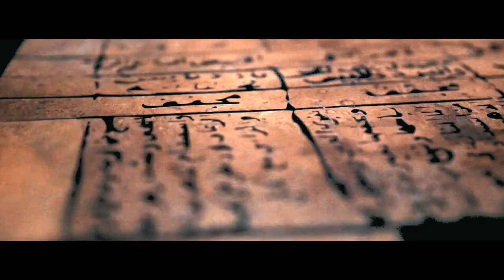Discovering Ancient Wonders: A Journey Through Egypt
The best time to visit Egypt is now , temperatures are cooler, but you are still guaranteed sun. This is when Egypt is at its most comfortable temperature, perfect for exploring Cairo and the Pyramids.

Join us on an unforgettable journey through Egypt, as we explore the ancient wonders and modern marvels of this beautiful country. From the towering pyramids of Giza and the majestic Sphinx, to the tranquil waters of the Nile and the bustling streets of Cairo, our adventure is full of history, culture, and excitement.

Immerse yourself in the vibrant energy of Alexandria, with its mix of traditional markets and modern shops, or experience the laid-back lifestyle of the Bedouin people in the vast deserts of Sinai. Dive into the colorful world of the Red Sea, with its breathtaking coral reefs and exotic marine life, or take a leisurely felucca ride along the Nile, watching the sun set over the horizon.

Whether you're looking for adventure, relaxation, or a bit of both, Egypt has something for everyone. So come with us as we discover the hidden gems and timeless treasures of this incredible destination. Let's create unforgettable memories together.